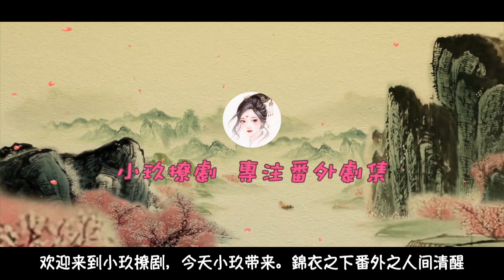《錦衣之下》之人间清醒 第81-82集 安心的醉酒。酒后谈心。